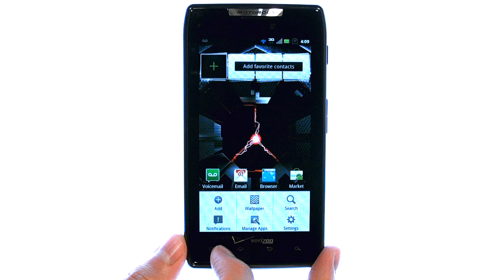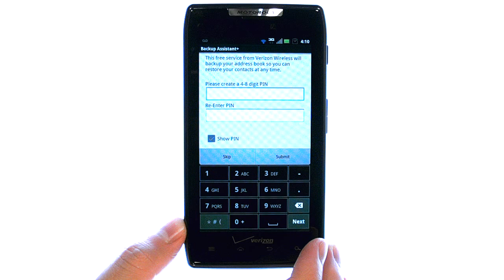How Do I Backup Contacts Using Backup Assistant On My Motorola Droid RAZR or RAZR Maxx?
This video will show you how to restore or backup contacts using backup assistant on the Motorola Droid RAZR.